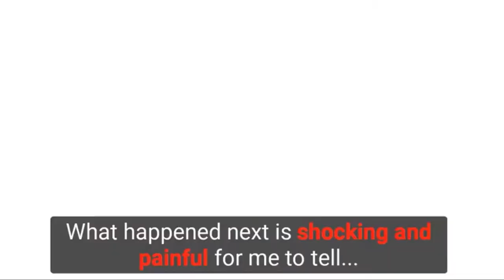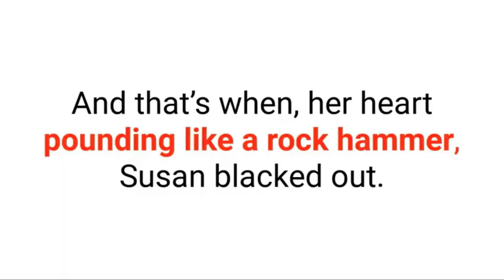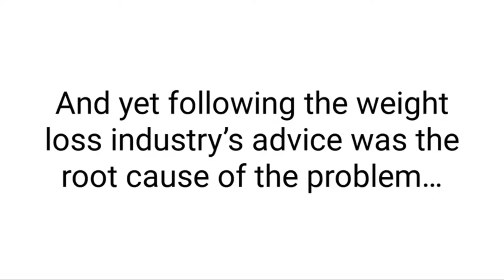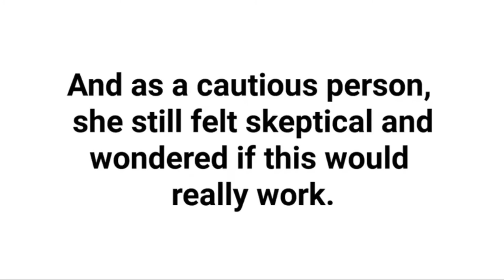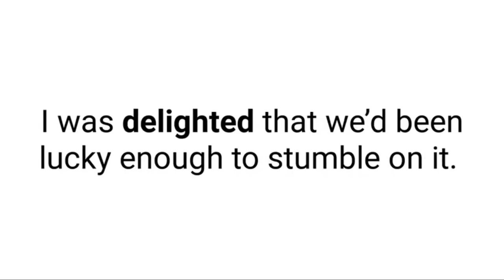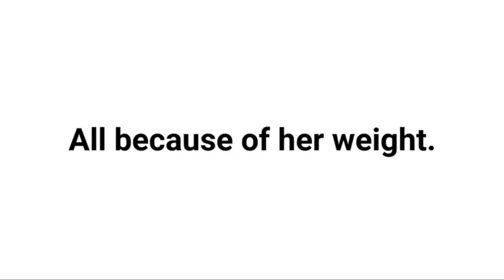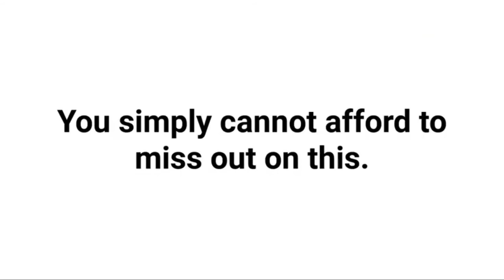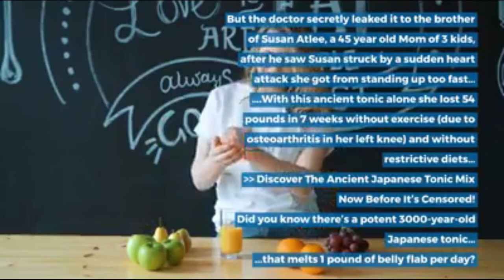Natural Method Melts Fat Belly - ANCIENT JAPANESE HERBS TONIC - Review --BE CAUTIOUS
So, your favorite dress isn’t fitting you anymore due to those love handles? Or you want to flaunt your belly through the crop top, but the fat accumulated there isn’t making it happen?

Well, the only solution is losing belly fat. You need to flatten the belly to fit into the dress or to flaunt a tight tummy that looks great.

Losing belly fat is a daunting task and requires serious dedication. There are a plethora of supplements that claim to help in losing belly fat. But choosing the right supplement can land you in a state of dilemma.

Here in this video, we have reviewed Okinawa Flat Belly Tonic, which is emerging as a sure-shot solution to belly fat! But, does it really help in cutting down the belly fat? Let’s find it out in this video!

Okinawa Flat Belly Tonic is a dietary supplement with natural ingredients. The supplement is designed, taking into consideration the techniques used by the people of Okinawa Island.

The effective weight loss supplement has several benefits, and it will help you in improving your mood as well. Just a few scoops a day, and you are good to go.

How Does Okinawa Flat Belly Tonic Work?

Okinawa Flat Belly Tonic is an effective supplement that helps in losing fat, especially the fat accumulated around the belly. All the ingredients present in this supplement are natural and have a direct impact on the body fat and love handles.

To begin with, Okinawa Flat Belly Tonic is available in the form of powder. You need to mix it in water for consumption. Taking the supplement regularly enhances the working of the metabolism. Moreover, using it regularly commences the thermogenesis process, which produces heat inside the body, and you start losing weight.

There are various ingredients present in the supplement that halt the storage of fat cells. Moreover, you will feel less hungry, and that is due to the suppression of appetite.

Ingredients such as ginger reduce the suppression inside the body, and you start feeling better. With Okinawa, Flat Belly Tonic triggers the metabolic activities which are related to the thermogenesis process.

Here we have explained some stages that will help you understand the working of this supplement:

Stage 1: Suppression of Diet
Ingredients present in Okinawa Flat Belly Tonic, such as piperine, help in suppressing the diet. After using the supplement for a few weeks, you will feel less hungry. Untimely cravings for food help in reducing the fat.

Stage 2: Commencement of Thermogenesis Process
Thermogenesis is a natural process of the human body that generates heat. The heat generated after using the supplement commences the fat loss process. Furthermore, using the supplement for some time stops the accumulation of fat cells.

Stage 3: Flushes out Toxins
The antioxidants present in the supplement flush the toxins out of the body. Due to the flushing of the toxins, you will feel relief from inflammation.

Stage 4: Improves Mood
Using the supplement for quite a long time helps in improving the mood. Also, you feel energetic all day long, and that’s what enhances the fat loss process.

Where to Buy Okinawa Flat Belly Tonic & Deals You Can Get?
You can purchase the supplement from the official website only.